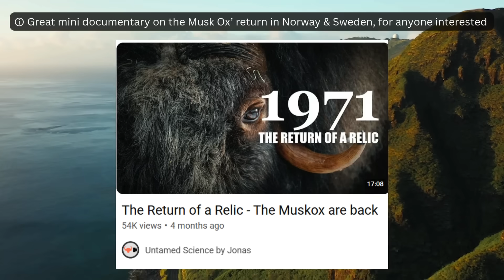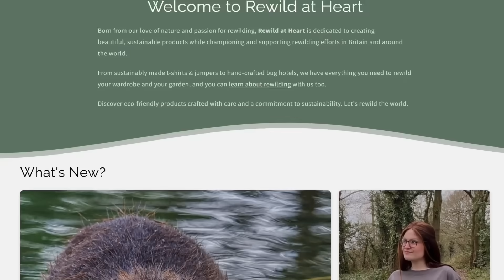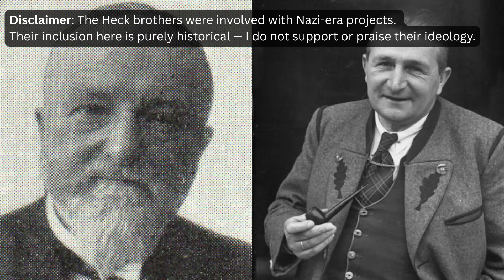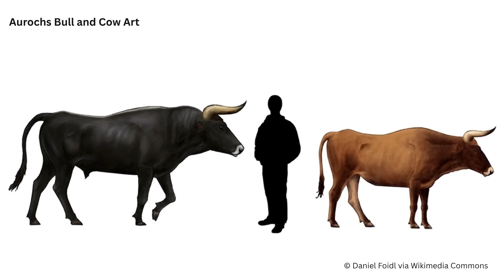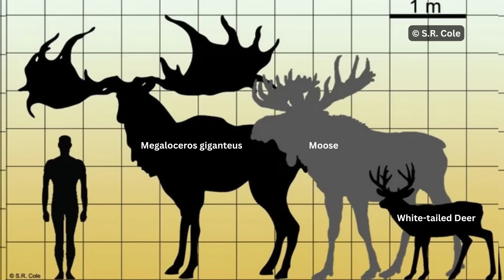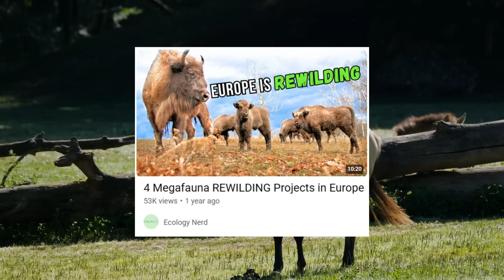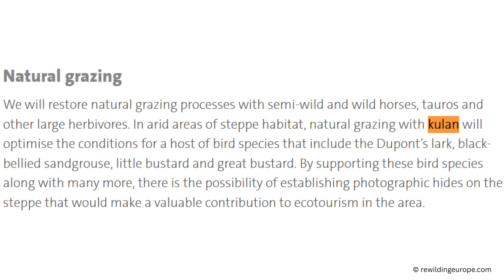Every European Megafauna Found in the Wild Today (22 Species)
Complete list of every European megafauna species found in the wild today. Including native and invasive species. Watch it to hear about some cool rewilding projects that are utilising megafauna in their projects today.

SCRIPT EDITING: Bryan Farrell, author of How To Contact The Living

If I have inadvertently failed to provide proper credit or if you prefer that your images not be featured here, kindly get in touch with me, and I will promptly offer attribution or remove them as per your request.